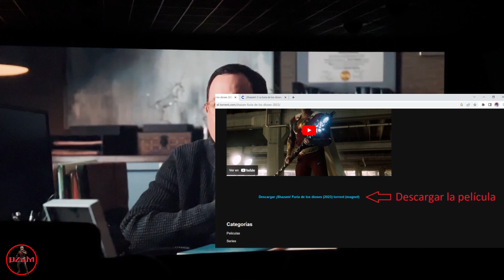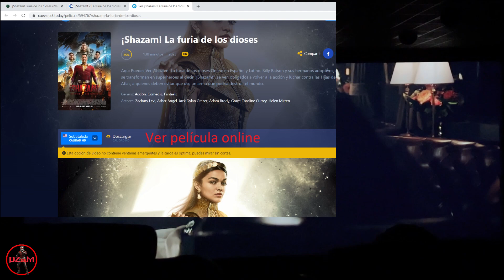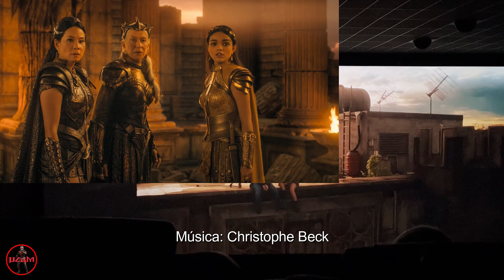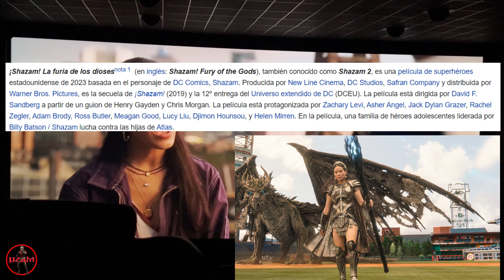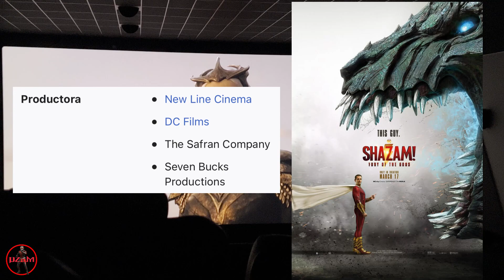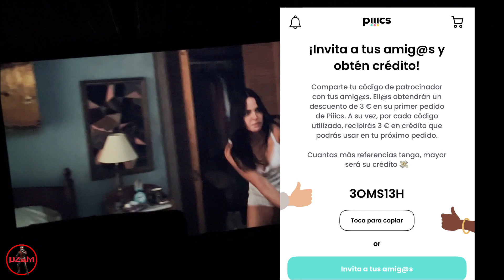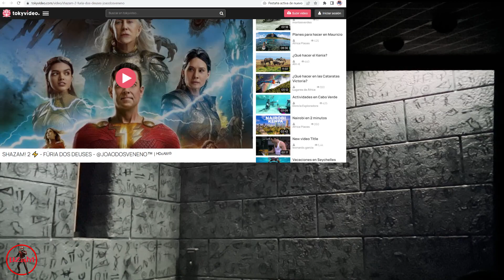VER ¡SHAZAM! LA FURIA DE LOS DIOSES